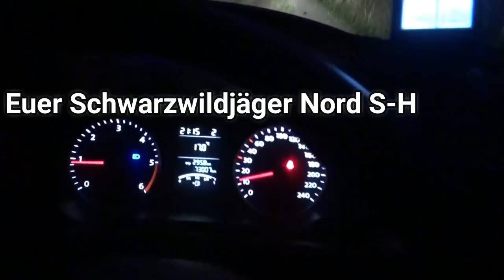Ansitzjagd in Niedersachsen / Lüneburger Heide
Ansitz auf Rot, Schwarz und Rehwild